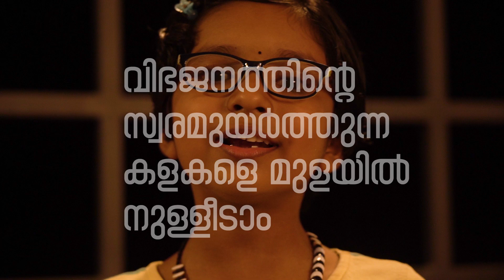മമ ഭാരതം| Mama Bharatham| Patriotic Song| Independence Day Song| Malayalam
Lyrics: Shiju R Kanayi